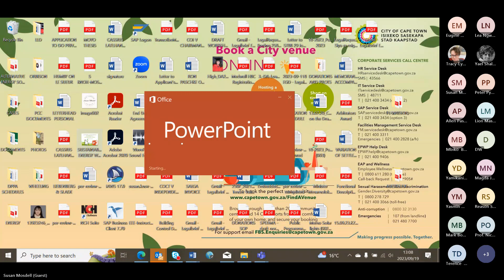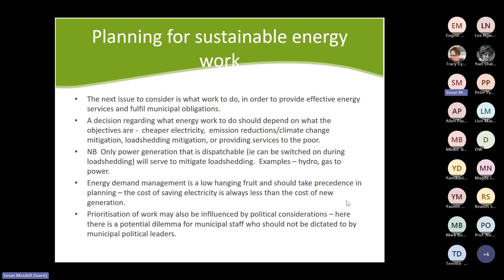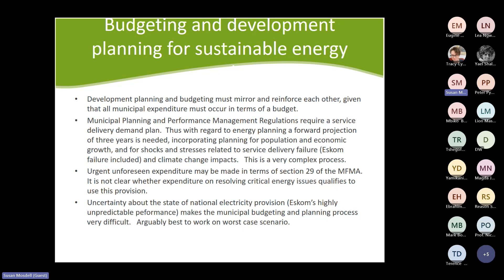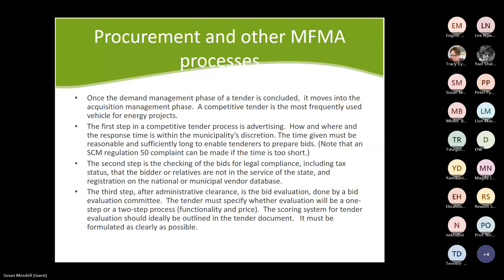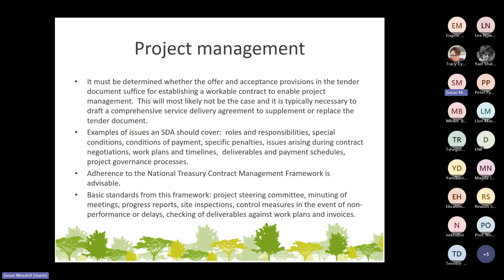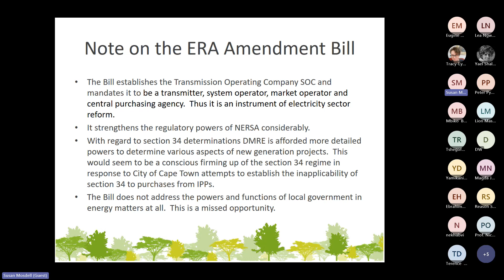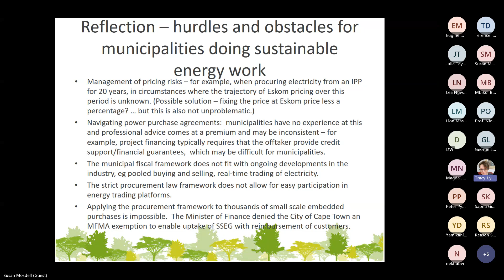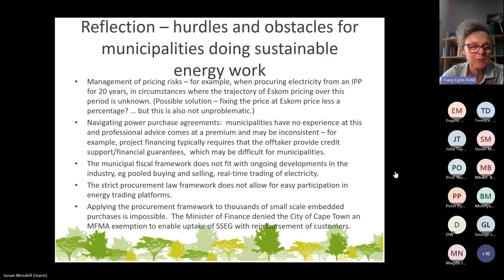Renewable Energy Markets in South Africa: Seminar 5 Sustainable Energy and Municipalities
Renewable Energy Markets in South Africa: Exploring the Policy and Legal Landscape for Embedded Generation

The Claude Leon Chair in Earth Justice and Stewardship, Professor Tracy-Lynn Field, hosted an online seminar series exploring the varying policy and legal landscapes for promoting embedded renewable energy generation in the residential, community, education, municipal, and commercial and industrial markets.

While much attention has been focused on South Africa’s Renewable Energy Independent Power Producers Procurement Programme, the embedded generation market has boomed as South Africans search for more reliable, cleaner solutions for energy security.

In the seminar series, leaders and first-movers discusses the models they are pursuing to advance the uptake of renewable energy in different market segments, and the policy, legal and regulatory opportunities and constraints they have faced along the way.

South African regulations allow municipalities to contract with independent power producers for sustainable energy. In Seminar 5, we discussed the opportunities, but also the obstacles and hurdles municipalities face as a result of procurement and public finance management systems, as they try to undertake sustainable energy work.

Guest Speaker:
Susan Knox-Mosdell

Moderator:
Prof Tracy-Lynn Field, Claude Leon Chair in Earth Justice and Stewardship, University of the Witwatersrand

The seminar was held on 19 September at 13:00 (SAST).